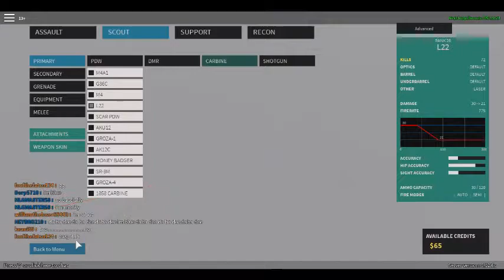My Gun is Possessed